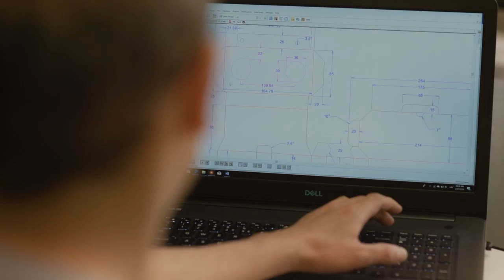WePack - Design & Packaging services (promo video)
Заказчик: Латвийска аирсофт команда "Восток"
Цель видео: Показать уровень подгтовки команды.
Что бы сделано: Снят игровой видео сюжет, согласно подгтовленому сценарию.
Использование: Для личного простора на память. В соц. сетях, форумах.